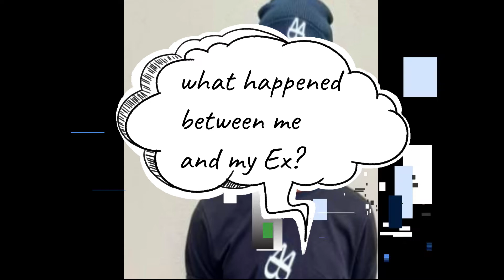What Happened Between Me and My EX EP 1 (base on a true story)